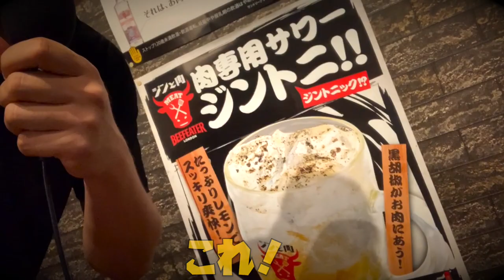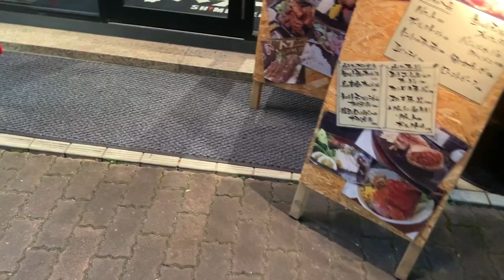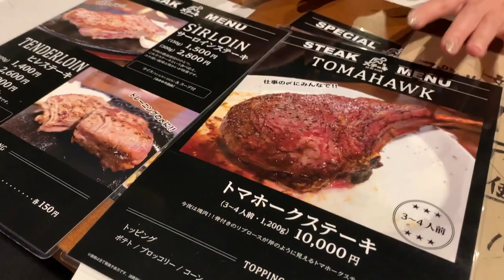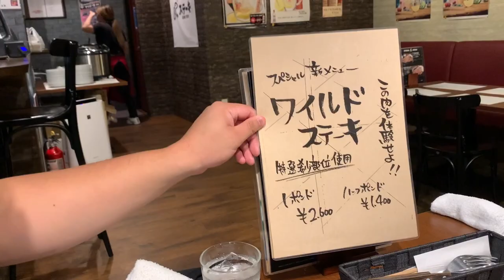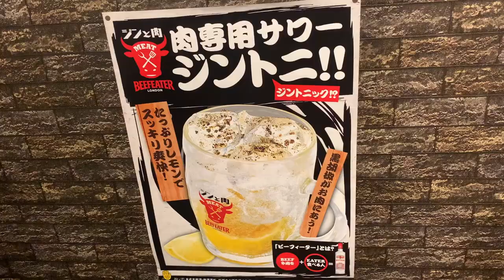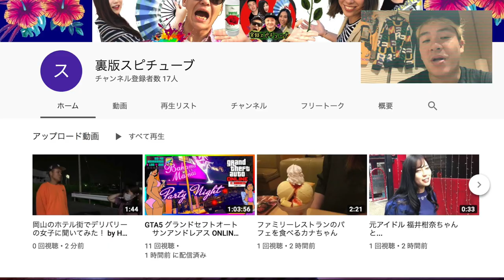岡山田町 初潜入 【〆ステーキ 】真夜中にガッツリ 1ポンドステーキを食う！《食テロ&食トレ》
〒700-0825  岡山県岡山市北区田町2-5-7 1F

営業時間など以下WEBよりご確認ください。